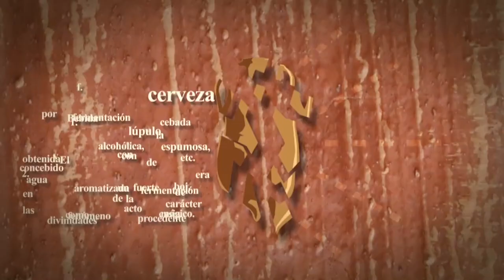NUEVA TEMPORADA cervecera: Presentación de CONTENIDO - Teaser - Trailer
Si te estabas preguntando cuándo empieza la nueva temporada de vídeos en este canal sobre cerveza, la respuesta es sencilla: YA MISMO. Aquí tienes esta primera toma de contacto con la cámara, en la que aprovecho para presentaros algunos de los temas que trataremos en la segunda temporada del canal de birra-vlogger.

En este vídeo te adelanto temas que vamos a tratar a lo largo del curso, como los relacionados con cerveza y salud, o las visitas que pude hacer en mi viaje este verano a Alemania. Y, por supuesto, me abro una birra (la cerveza más bebida este verano por el que os habla) para celebrar mi vuelta.

O de comentar abajo qué te ha parecido.

📑 Índice del vídeo:
00:00 Introducción
00:40 Cabecera
01:02 ¿De qué vamos a hablar?
04:13 La cerveza del verano